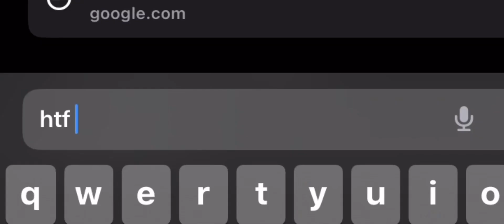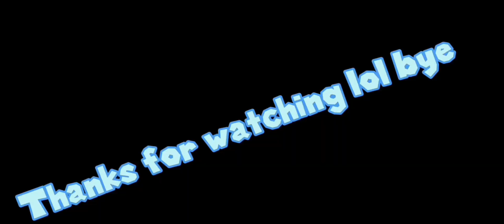Happy tree friends deadeye debut YTP PART 6